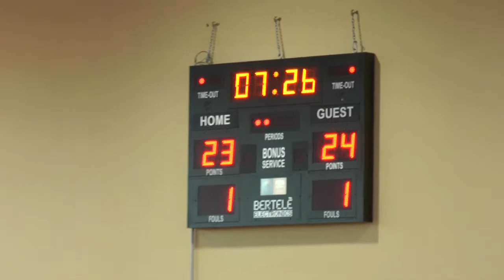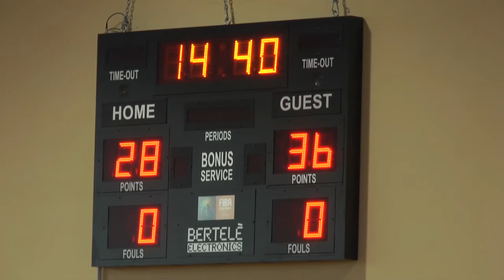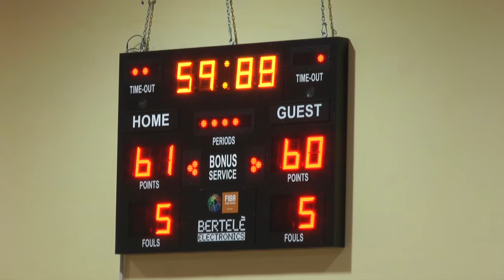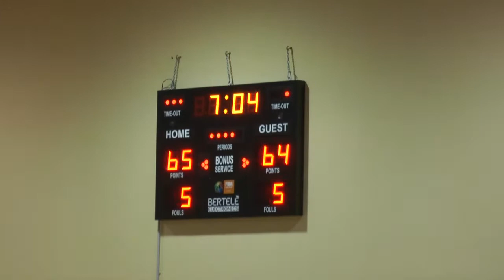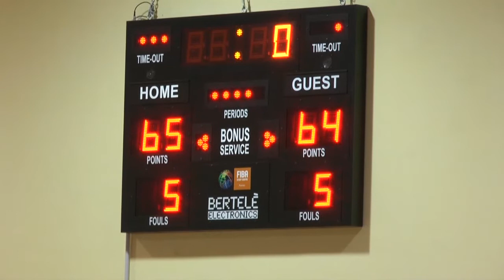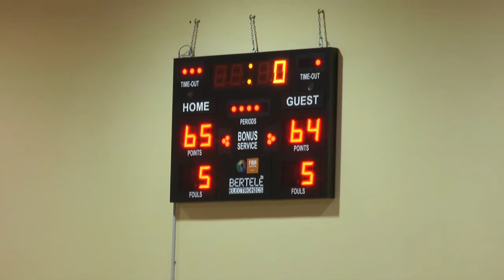LNP Serie B 17 18 Girone D Catanzaro vs Battipaglia